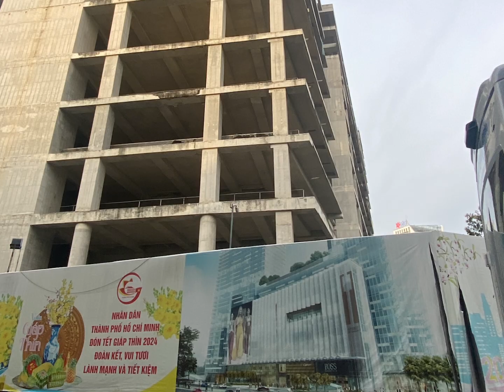20241126 CuchiTunnels MarouChoc NikkoSeafood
Hcmc 3/4 andrea nick Anne andy